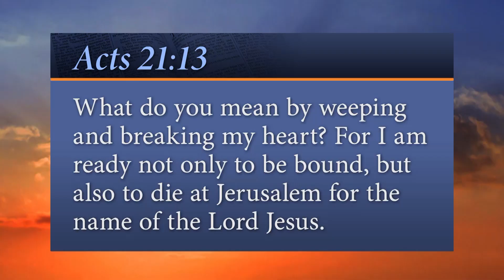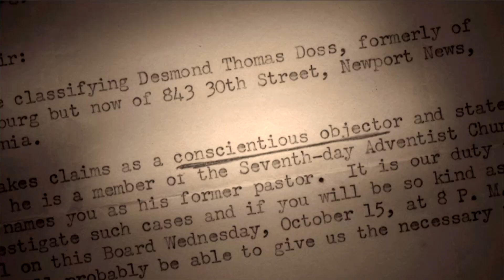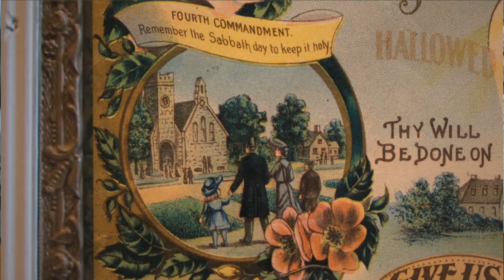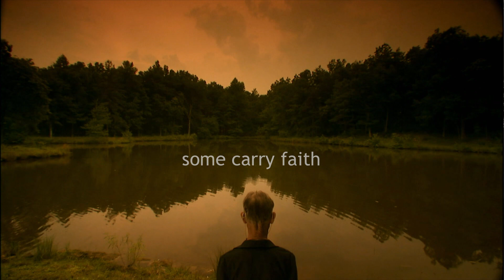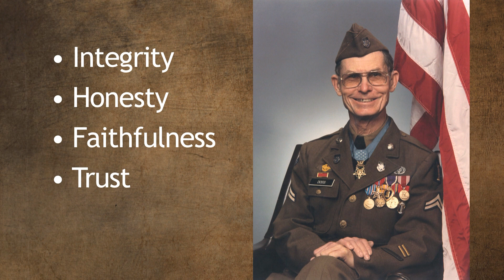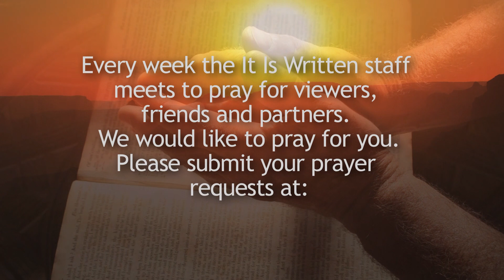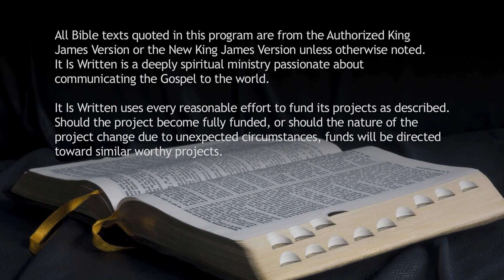IIW- The Heroism of Desmond Doss, Pastor John Bradshaw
John Bradshaw with Dr. Charles Knapp, retired army colonel, discuss army life and how Doss' faith got him through. Dr. Knapp also gives insights about the making of the film Hacksaw Ridge.